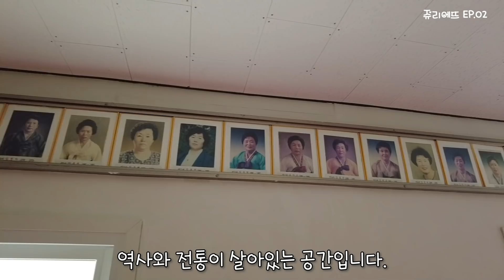[EP.2] 어떻게 마무리를 해야 후회하지 않을런지, 결국 이사를 나갑니다. 그립다 제주도 [제주살이/제주이사]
▶ 쥬리에뜨 채널은 에뜨랑님과의 소통을 중요하게 생각합니다.

▶ 렌터카 예약 정보
- 제주 유튜버 뭐랭하맨님이 다니는 렌터카 가격비교 사이트 '돌하루팡'
- 쥬리에뜨는 파트너스 활동을 통해 업체로부터 일정 금액을 수수료로 받습니다.

▶ 제주도 과일 / 특산물 / 기념품 구매 정보
- 쥬리에뜨가 직접 운영하는 네이버스토어 '쥬리에뜨 아일랜드'
- 제주도에서 생산되는 좋은 제품들을 깐깐하게 엄선해서 소개드립니다.